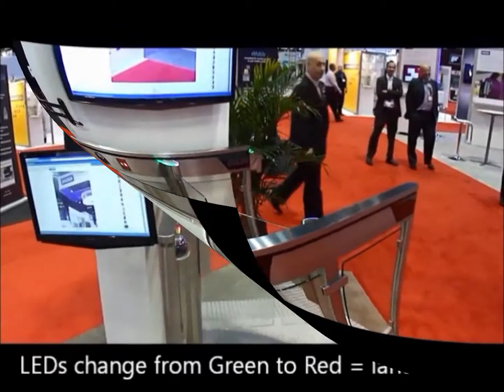turnstile fst21 311213